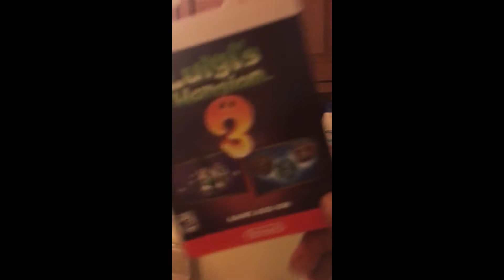I JUST GOT THE LUIGI MANSION PACK CARD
HEY GUYS I WAS AT WALMART WITH MY NANNY AND IM SO EXCITED  TO USE IT ILL MAKE VIDEOS OF IT FOR YOU ALL